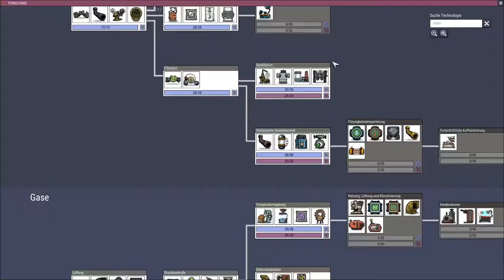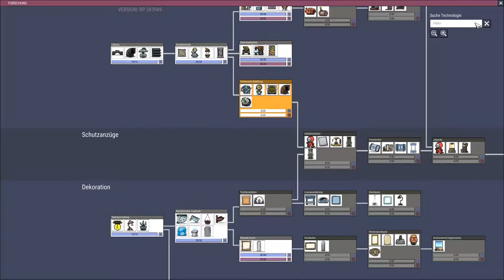Oxygen not included Let's play Deutsch Folge 16